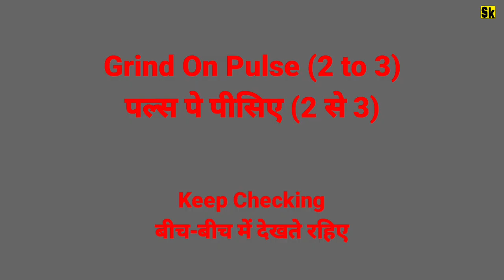Onion Chutney Recipe | प्याज़ की तीखी चटनी | Chatni Recipe | Sharma's Kitchen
Pyaz Ki Chatni onion pyaj greenchutney @Sharma's Kitchen